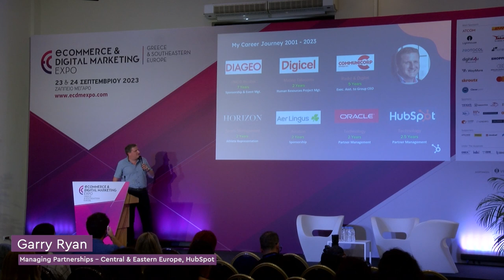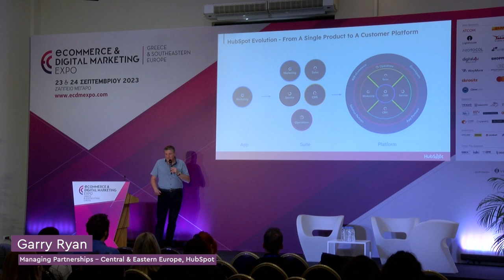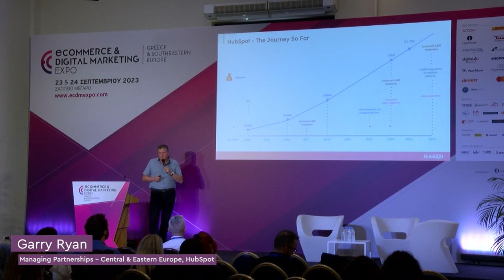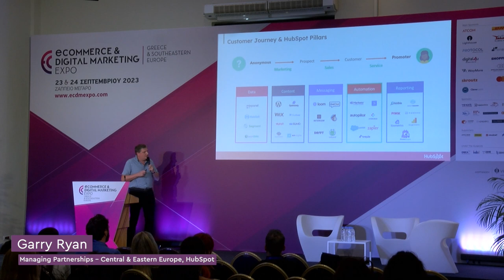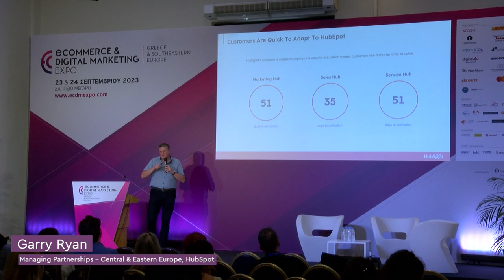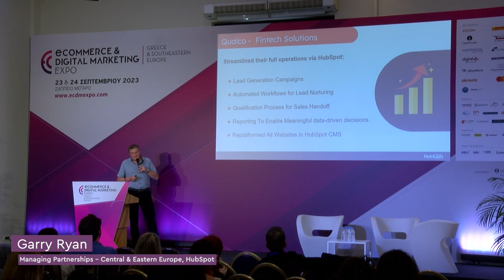Garry Ryan / Managing Partnerships - Central & Eastern Europe, HubSpot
Digital Transformation Accelerated: Leveraging HubSpot in E-commerce